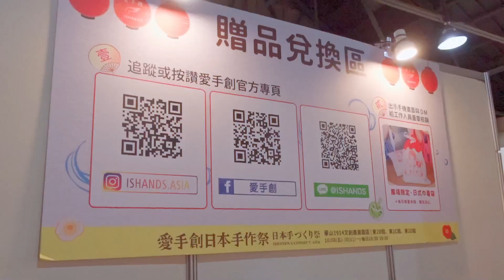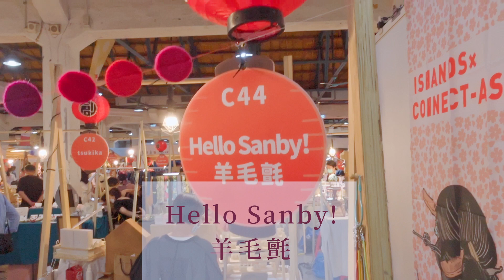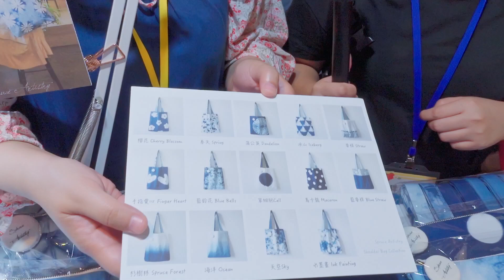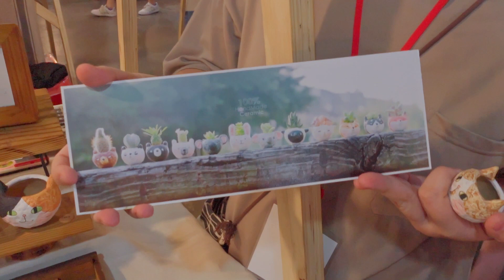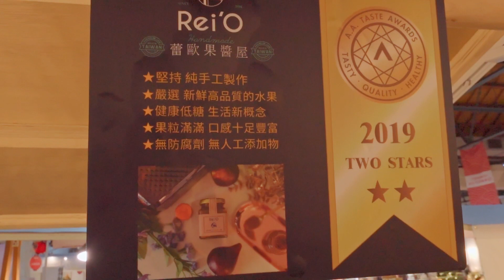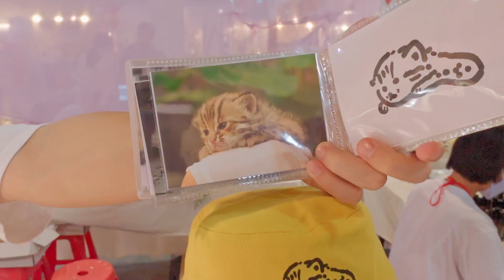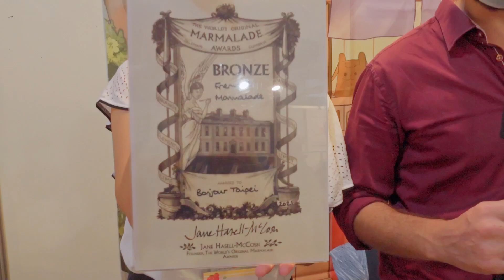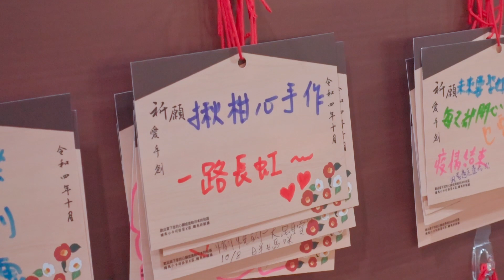雙十連假老少咸宜的好去處｜愛手創日本手作祭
今年「揪柑心手作」再度不眠不休，帶大家搶先逛愛手創日本手作祭～
這次有什麼精采內容呢？趕快來看吧！
看完後，大家趁連假趕快去華山體驗屬於你的感動吧！

P.S.再次感謝每位接受我們訪談與授權拍攝的職人們！

▹手作DIY分享（教學、開箱、體驗）
▹展覽活動、VLOG、訪談
▹激發創造力，誕生新作品